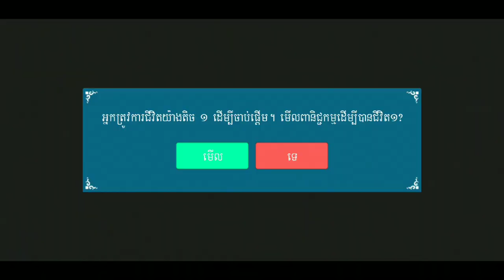កប់បាត់ Bro KH នឹង Khmer1Jivit ក៏លេងដែរ : Wrath of fighters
សួរស្តីអ្នកទាំងអស់គ្នា ស្វាគមន៍មកកាន់ Channel របស់ខ្ញុំ MrCheaGaMinG.

ខ្ញុំលេងដើម្បីសប្បាយទោះបីឈ្នះ ឬ ចាញ់ជារឿងធម្នតា ហើយខ្ញុំដឹងថាខ្ញុំជា Noober .
ខ្ញុំលេងពេលដែលទំនេរពីការងារប៉ុណ្ណោះ កុំចំណាយពេលលេងវារហូតដល់ភ្លេចចំណាយពេលនៅជាមួយមនុស្សនៅជុំវិញខ្លួនអ្នកអោយសោះ។
សុំទោសចំពោះការបញ្ចូលសំលេង នឹង ពាក្យសំដីនិយាយលើសលស់ត្រង់ណាមិនសមរម្យដោយអចេតនា.

Gameplay : Wrath of fighters